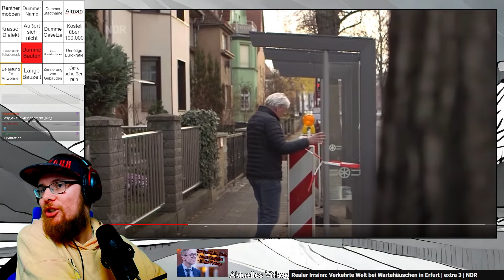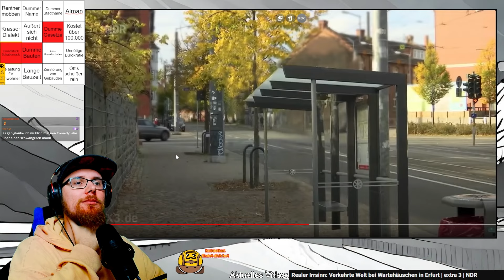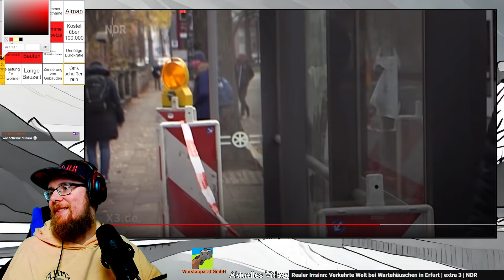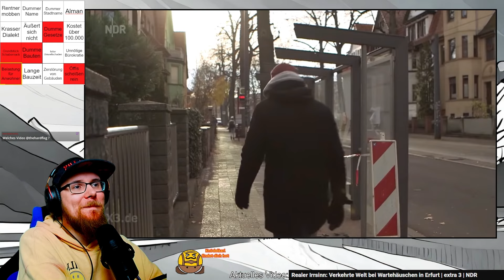Bushäuschen mit Ausblick auf Steinwand! WHY??? | Rhababs Reagiert